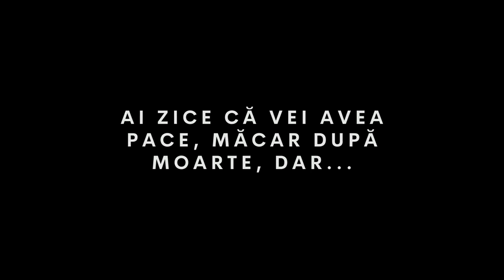"Coaste din viata lui Adam" - trailer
Secvență din spectacolul "Coaste din viata lui Adam"
De: Octavian Strunilă
Cu: Leonid Doni, Anca Dinicu, Octavian Strunilă, Paul Ipate, Oana Strunilă

Disponibil pe PiciordePlay.

De câte ori nu v-ați întrebat, ce se întamplă cu noi după ce murim?
“Coaste din viața lui Adam” este o viziune în cheie comică a vieții de după moarte.  Suntem martori la judecata de apoi a lui Manuel, un tânăr muzician care moare și ajunge în cer. Aici primește din oficiu un avocat și viața lui este luată la bani mărunți. Câte iubite a avut, de ce le-a părăsit și pe care a iubit-o mai mult?